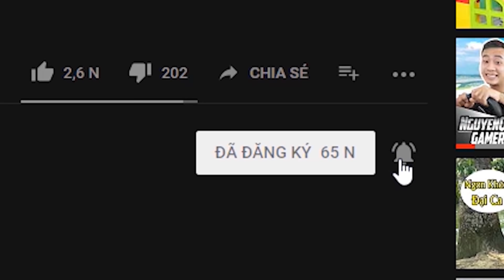My Village Life #10 | Thử Lái Xe Buýt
Khi Nguyễn Quí Là Một Chủ Đại Lý Bán Xe, Rửa & Sửa Xe | Car Dealer Simulator

🔰 Mua game bản quyền: divineshop.vn